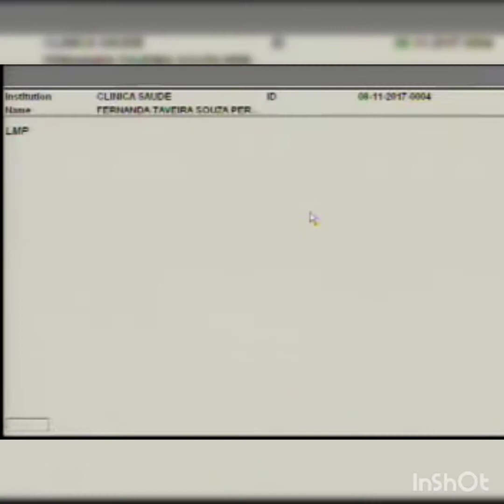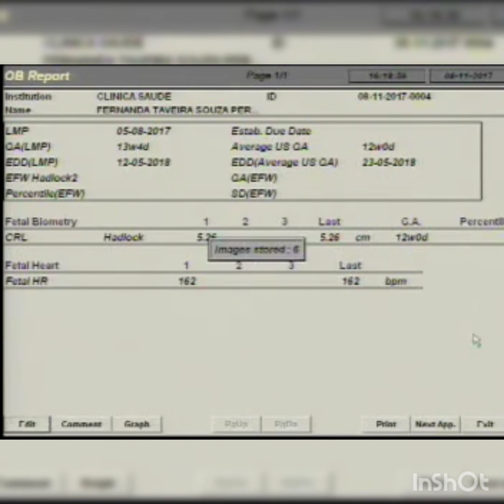Bebe mechendo com 12 semanas .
Ultrassom  translucência nucal.